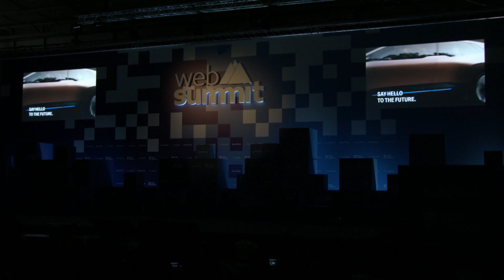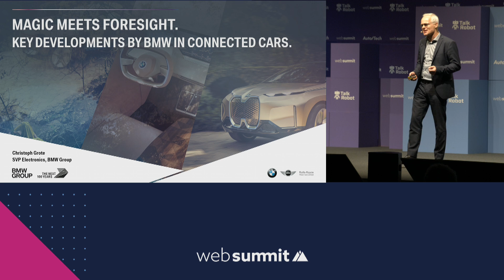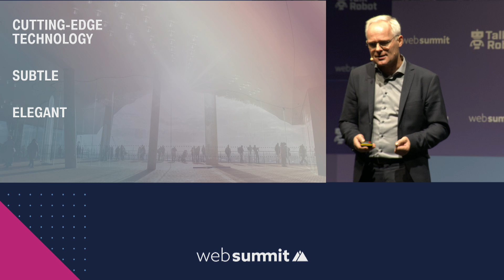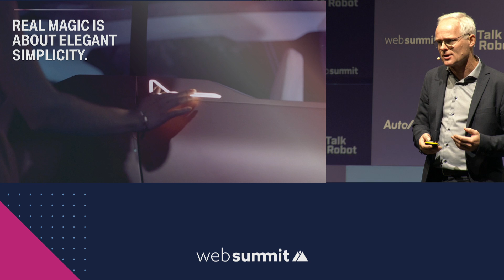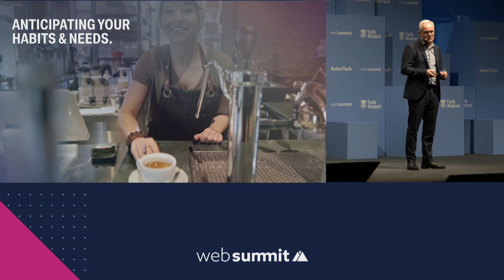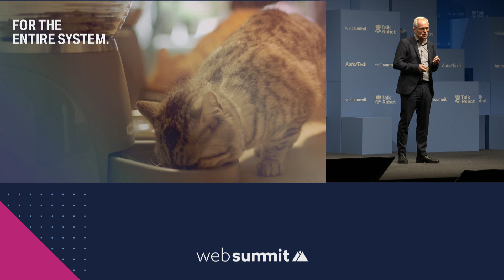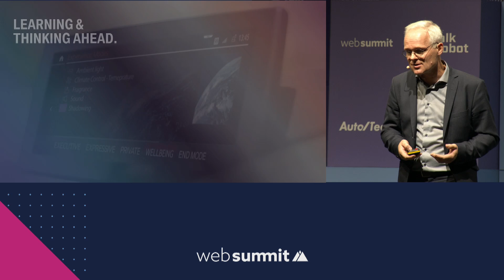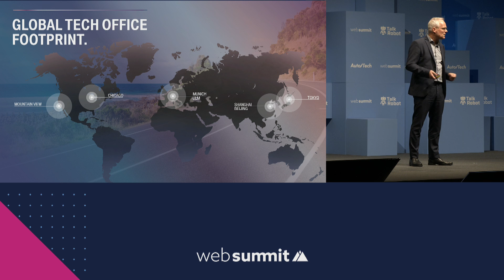Magic meets foresight: Key developments by BMW in connected cars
The BMW Group expects to bring highly automated cars to the roads in 2021. In the meantime, a number of significant digital and technological developments inside the car are changing the relationship between people and their vehicles. Christoph Grote, who heads up BMW’s electronics department, shows how BMW’s connected car become digital, personalised, intelligent and intuitive to interact with to simply the life of customers.